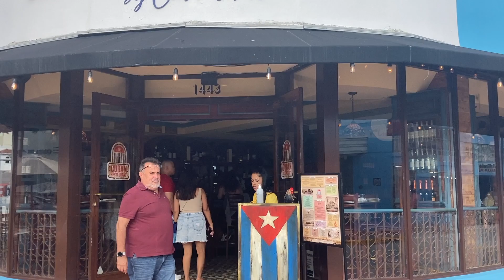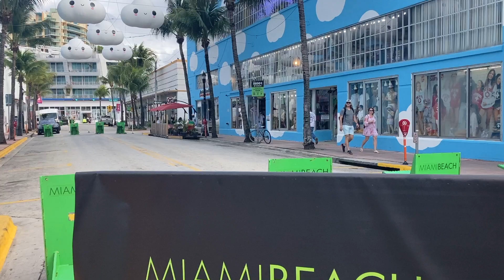Sytuacja w USA - w Waszyngtonie znowu dziwne klimaty